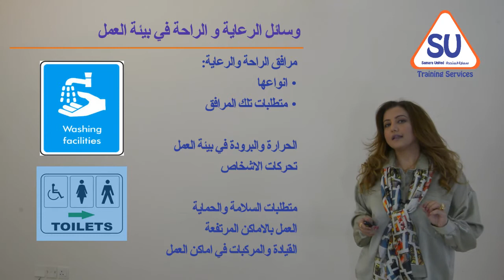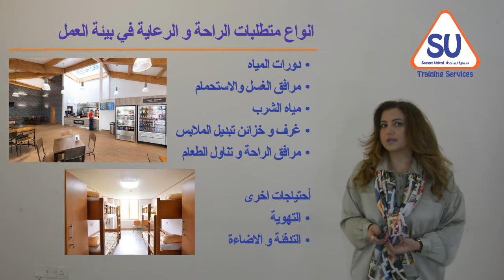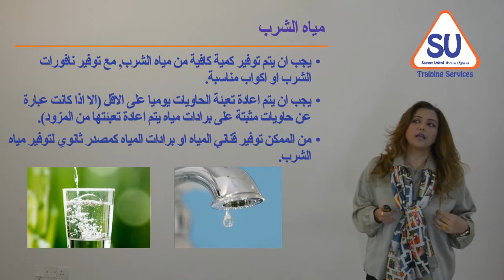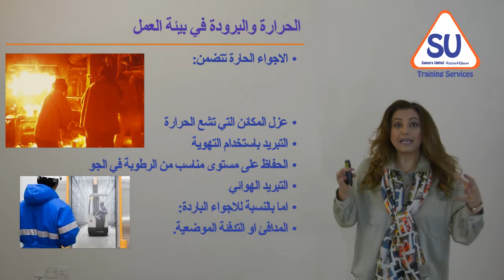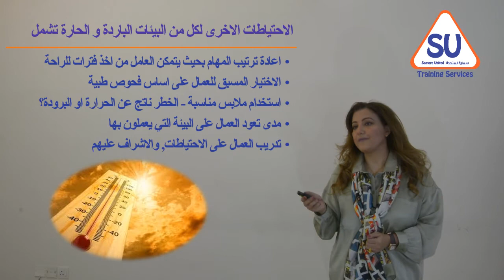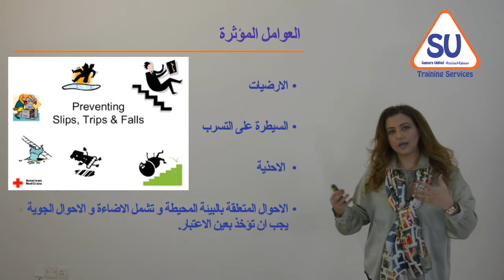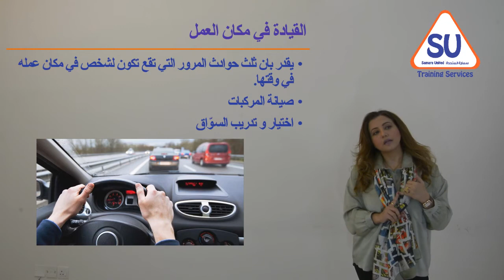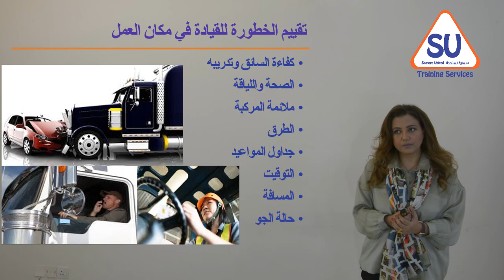مرافق الرعاية والرفاهية والنظافة في أماكن العمل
الوحدة مقدمة من المدربة / سمارة صلاح
تشرح فيها
- أهمية الرعاية والرفاهية والنظافة في أماكن العمل